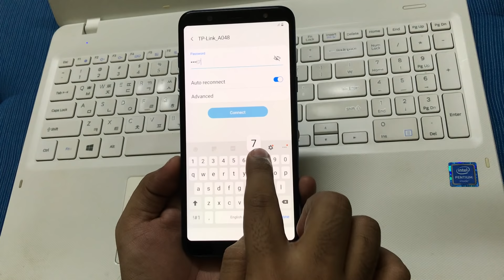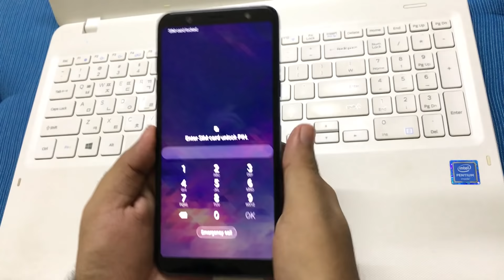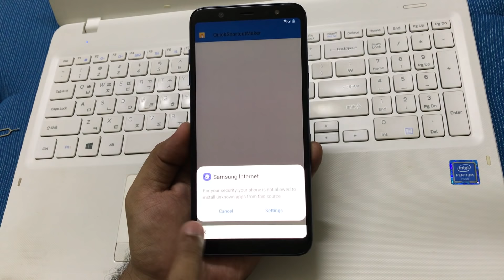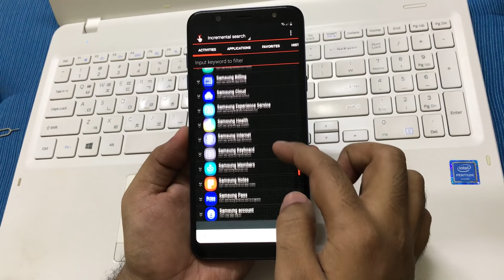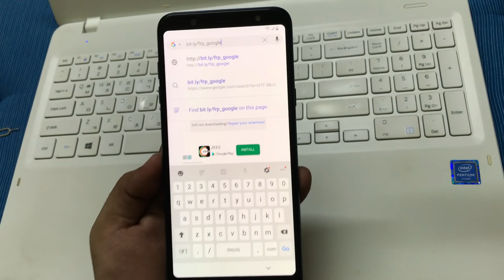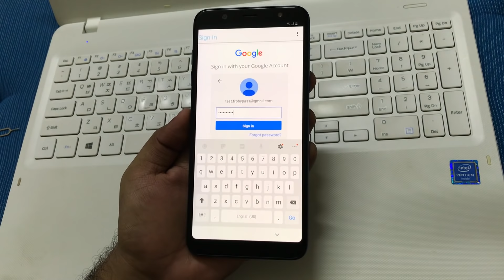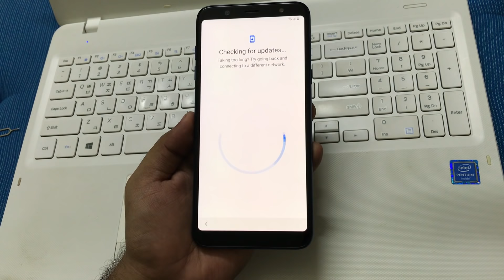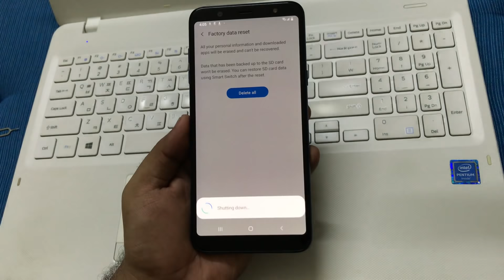SAMSUNG Galaxy A6/A6+ (SM-A600/SM-A605) FRP/Google Lock Bypass Android 9 WITHOUT PC - NEW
Hey guys!
This is my new video for SAMSUNG Galaxy A6/A6+ (SM-A600F/SM-A605F) FRP/Google Lock Bypass Android 9 Pie without PC - April 2019

Trick :
Insert PIN Locked SIM card in phone (DO NOT enter PIN)
Remove SIM card/SIM Tray and quickly press Power Key one time
This will put phone into Standby mode and from there You can bypass FRP

This new will work on all SAMSUNG devices regardless of Android version and security patch level, of course until SAMSUNG patches this one too... :-)

No need Talkback
No need HushSMS
No need Add call

google bloqueo de bypass Galaxy A6
desbloquear google desbloquear Galaxy A6
cuenta de google eliminar Galaxy A6 +
eliminar la cuenta de google Galaxy A6 +
You are supposed to use your own Google/SAMSUNG account and it's Password. DO NOT ask for my password in comments.

Mohammad Ali